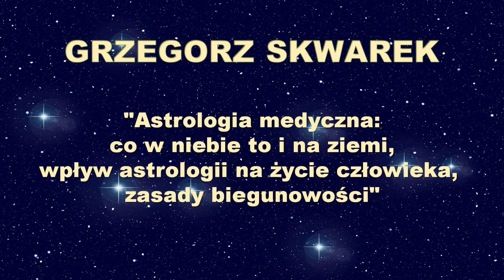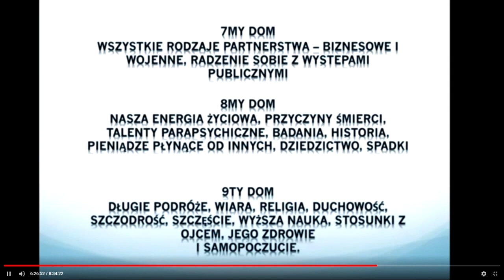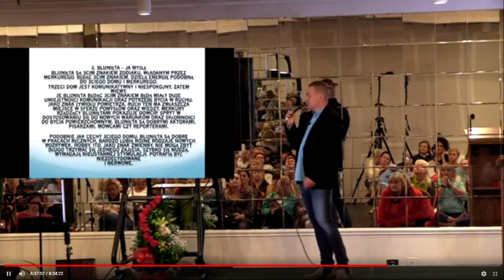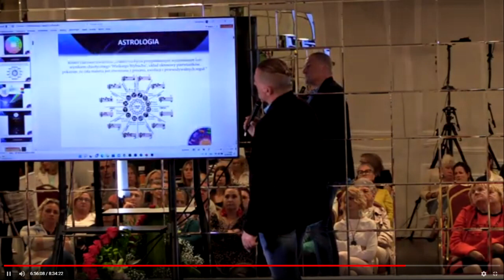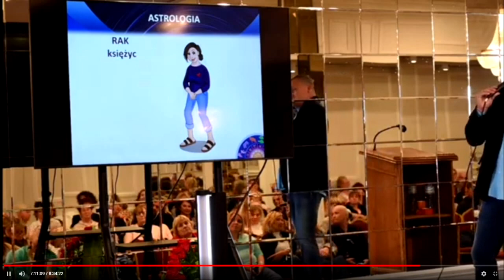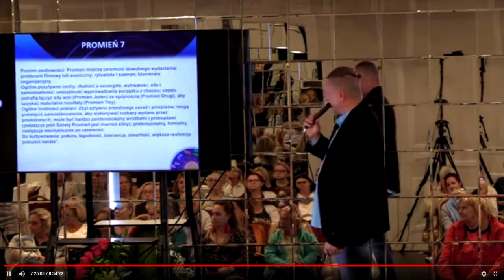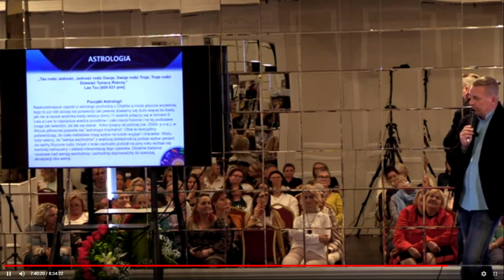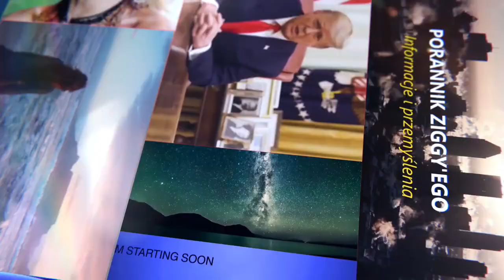Festiwal Zdrowia Chicago - Grzegorz Skwarek